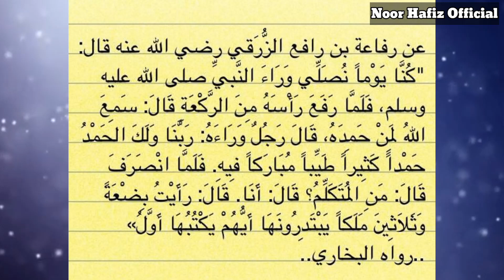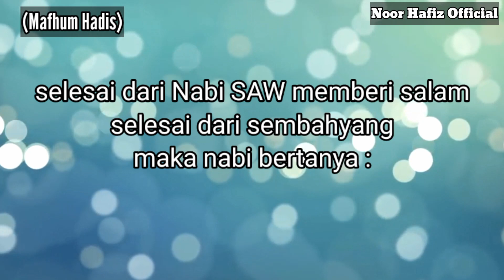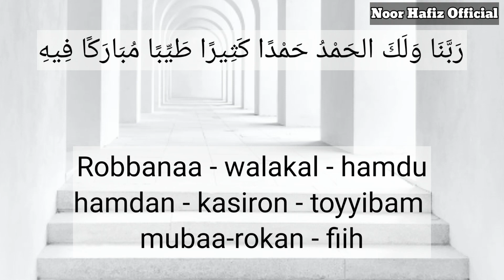DOA KETIKA IKTIDAL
Iktidal merupakan salah satu rukun didalam solat, namun bacaan didalam iktidal adalah sunat.

Terdapat beberapa jenis bacaan zikir didalam iktidal yang warid dari Baginda Nabi SAW. Ikuti video ini.

Ustaz Mohd Noor Hafiz Bin Halip
Ustaz Hafiz Halip
Noor Hafiz Official
Noor Hafiz
Hafiz Halip